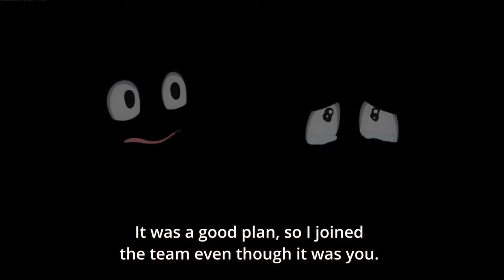Mineta being Useful | My Hero Academia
"I WANT TO BE POPULAR WITH THE LADIES"